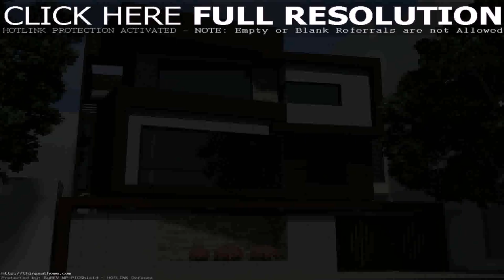House Exterior Design Pictures In India (see description)